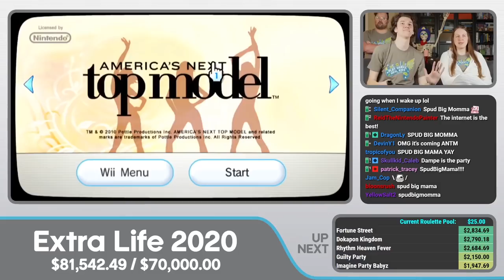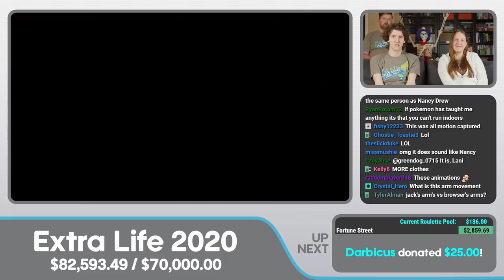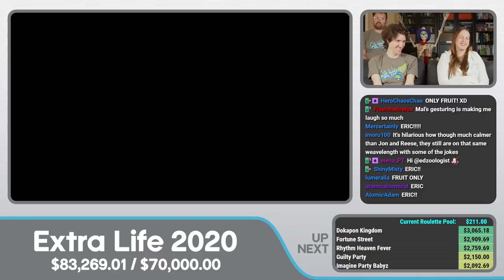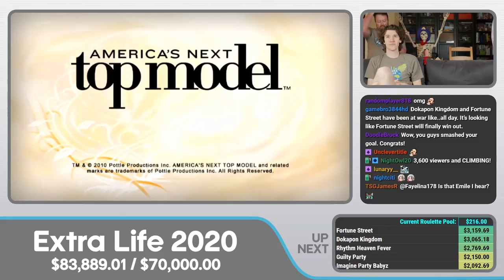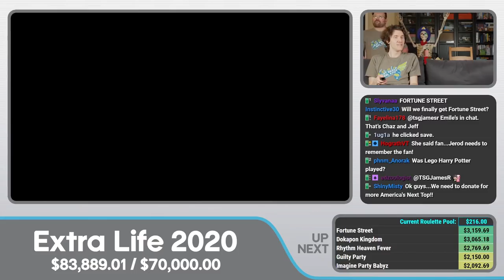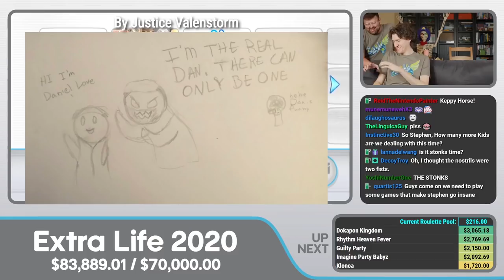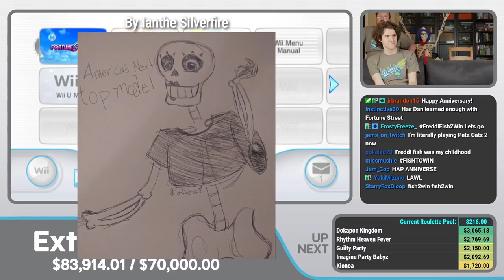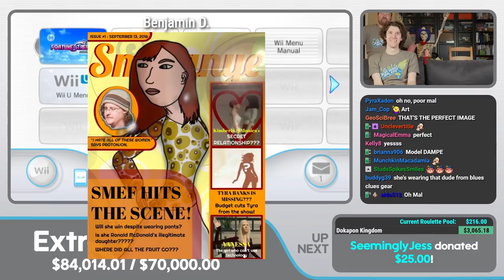EXTRA LIFE 2020 #11 | "America's Next Top Model"